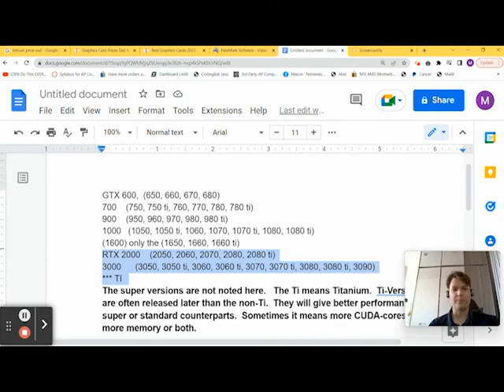Nvidia Graphics Card Naming Conventions and Types Explained GPU Names Explained - GTX, RTX GPUs #1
Video cards in a series/ model names aren't always the easiest things to understand when trying to figure out what graphics card you need for designing a gaming computer.  This video explains some of the history and nomenclature that Nvidia has used throughout generations of their products.   Building a gaming computer or graphic design computer doesn't have to be expensive, tough, or hard.  For my class to teach you how to Build A Gaming Computer
It has been completed by over 3300 students!!
video cards, graphic cards, nvidia, gpu, amd